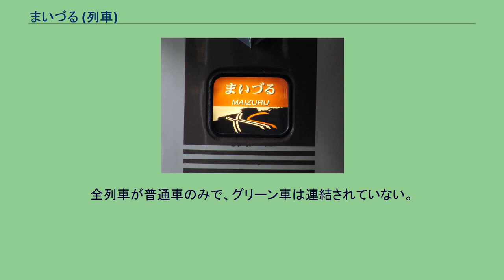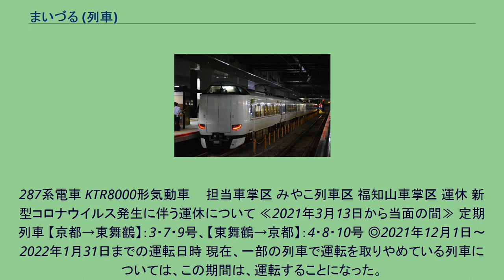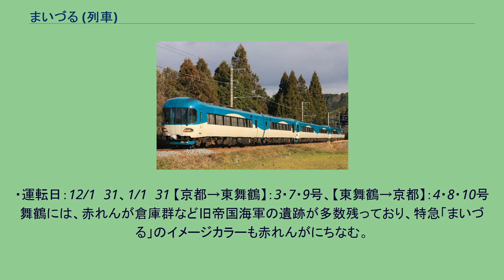まいづる (列車)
183系のヘッドマーク まいづるは、西日本旅客鉄道（JR西日本）が京都駅 - 東舞鶴駅間を山陰本線（嵯峨野線）・舞鶴線経由で運行する特別急行列車である。
北近畿ビッグXネットワークを形成する列車の一つである。
イメージカラーは橙色（■）で、京都府舞鶴市にある赤れんが倉庫群にちなんでいる。
特急「まいづる」の前身は、1972年10月のダイヤ改正で急行「丹後」の増発により新設された、山陰本線京都方面からの東舞鶴駅直通列車である。
その後、1985年（昭和60年）には特急「あさしお」が東舞鶴駅までの運転を開始した。
1996年3月に山陰本線の園部駅 - 綾部駅間が電化され、京都駅 - 城崎駅（現在の城崎温泉駅）間が全線電化されると同時に、特急「あさしお」と急行「丹後」は廃止され、京都駅と東舞鶴駅を直通する列車は、夏季・冬季に走った臨時列車である急行「舞鶴」などの一部を除いて廃止された（西舞鶴駅までは、当時京都駅発着だった「タンゴエクスプローラー」が乗り入れていた）。
1999年10月2日に舞鶴線電化開業に伴い、現在の特急「まいづる」が新設された。
2004年（平成16年）にさらに1往復増発され、「タンゴディスカバリー」と合わせて京都駅 - 東舞鶴駅間には5往復の特急列車が走るようになった。
2011年には列車名統合によって「タンゴディスカバリー」の一部を吸収している。
複数の都道府県を跨いで走らない列車であり、運行区間全てが京都府内で完結する 。
2015年3月14日現在、京都駅 - 東舞鶴駅間に下り8本、上り7本が運転されており、全列車が京都駅 - 綾部駅間は福知山・豊岡方面発着の特急「きのさき」または「はしだて」と連結運転を行っている。
綾部駅ではスイッチバックを行って列車の進行方向が変わる。
夜間滞泊は西舞鶴駅で行っている。
ただし、福知山電車区まで回送される運用が1本ある。
2003年春から「まいづる」のうち1往復が、観光シーズン（特に、松葉ガニシーズンがピークとなる11月から翌3月まで）や祝休日などの多客期に臨時列車として、東舞鶴駅 - 小浜駅間で延長運転が行われていたが、この延長運転は現在行われておらず、その代替として東舞鶴駅で小浜線普通列車と相互接続させることで、利便性をカバーしている。
全区間で交通系ICカード「ICOCA」が利用できる。
京都駅 - 二条駅 - 亀岡駅 - 園部駅 - （日吉駅） - 綾部駅 - 西舞鶴駅 - 東舞鶴駅 KTR8000形気動車による「特急まいづる5号・はしだて5号」 2011年3月12日のダイヤ改正より、JR西日本287系電車（FC編成、下り6本／上り5本）および、北近畿タンゴ鉄道KTR8000形気動車（2往復）が使用されている。
前日の11日までは183系電車が使用されていた。
全列車が普通車のみで、グリーン車は連結されていない。
綾部駅で方向転換を行うが、舞鶴線内での走行は30分に満たないため、東舞鶴駅始発の列車の座席は進行方向と逆向きにセットされている。
また、KTR8000形の新デザイン編成「丹後の海」（テンプレートの画像）も導入されている。
287系電車 KTR8000形気動車 　 担当車掌区 みやこ列車区 福知山車掌区 運休 新型コロナウイルス発生に伴う運休について ≪2021年3月13日から当面の間≫ 定期列車 【京都→東舞鶴】：3・7・9号、【東舞鶴→京都】：4・8・10号 ◎2021年12月1日〜2022年1月31日までの運転日時 現在、一部の列車で運転を取りやめている列車については、この期間は、運転することになった。
・運転日：12/1〜31、1/1〜31 【京都→東舞鶴】：3・7・9号、【東舞鶴→京都】：4・8・10号 舞鶴には、赤れんが倉庫群など旧帝国海軍の遺跡が多数残っており、特急「まいづる」のイメージカラーも赤れんがにちなむ。